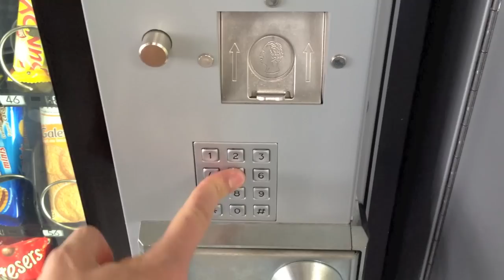Banane masquée HD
Avec la Banane masquée tu vas manger équilibré...
Vidéo de prévention "mangez-Bougez" dans le cadre de la semaine de créativité de l'IUT d'Angers-Cholet.
Réalisation: A.Grenié J.Faber & N.Guillou
Montage: N.Guillou
Idée Originale de: J.Faber, A.Grenié et N.Guillou